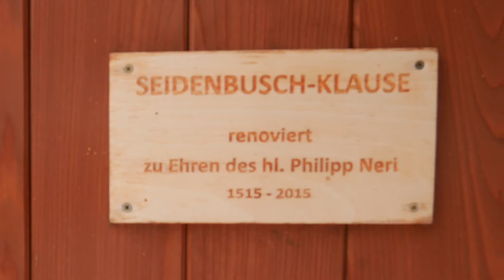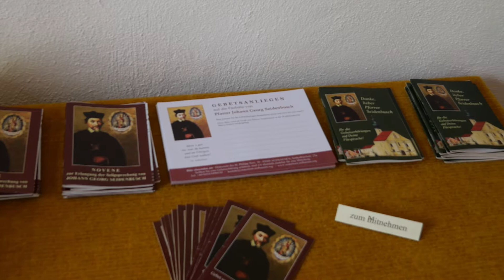Pfarrer Seidenbusch und das Altarbild "Maria in der Halle"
Schwester Hildegard gibt Einblicke in das Leben von Pfarrer Seidenbusch. Ab Minuten 4:30 nehmen Prof. Dr. Peter Morsbach und Alexander Dewes das Altarbild "Maria in der Halle" in Augenschein.